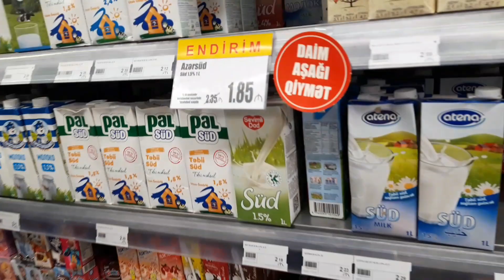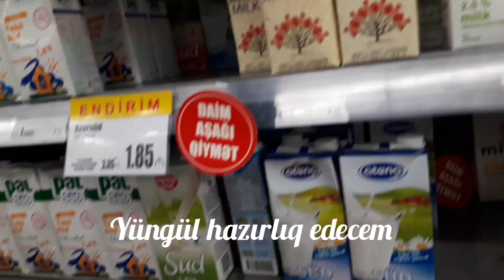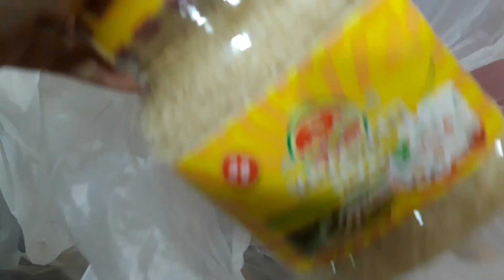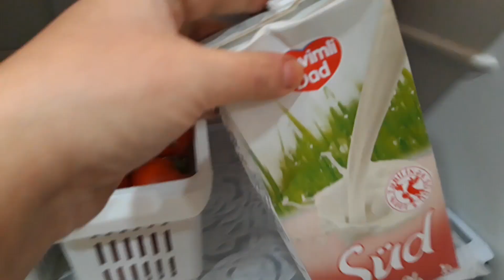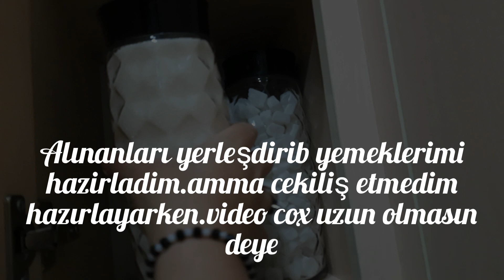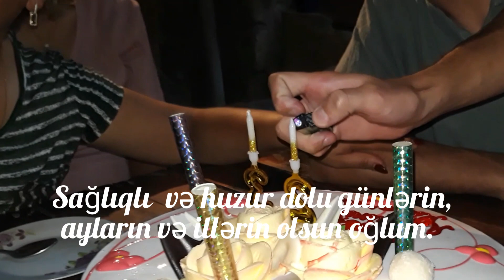#111📌 Ad günü vlogu.Alış-veriş.Erzaq yerleşdirme.